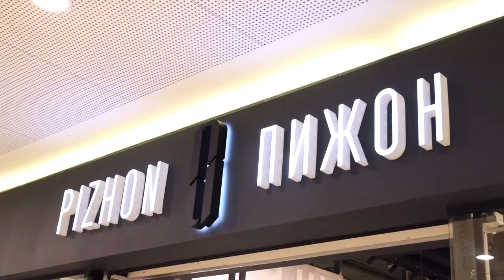PIZHON | Владислав Близнюк подбирает летний образ у партнера клуба